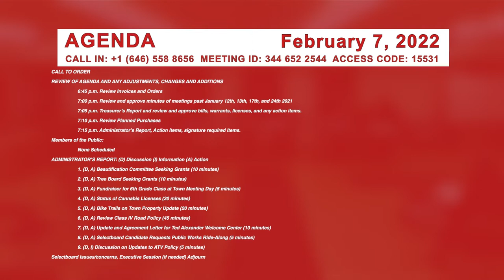Johnson Selectboard 2/7/22